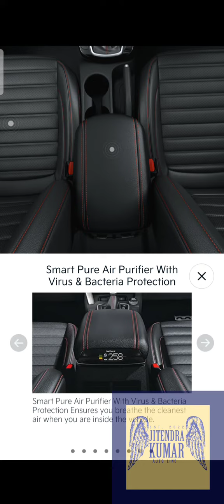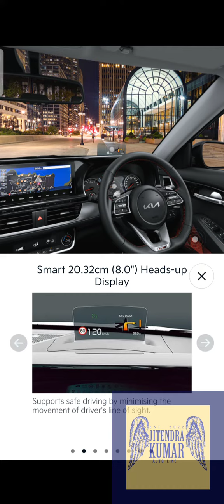New Kia Seltos Top model 2022 Kia hkt plus launched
Kia Seltos base model 2022
Kia Seltos 2022
Kia Seltos hkt automatic 2022
Seltos new model
Kia carens 2022
Kia Seltos hkt petrol 2022
Kia hkt plus IMT
Kia Seltos top model